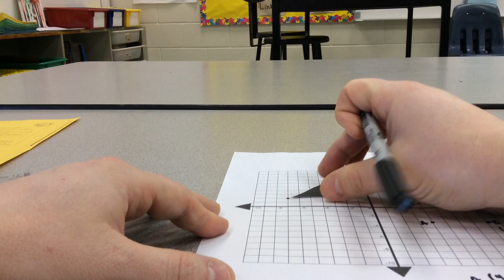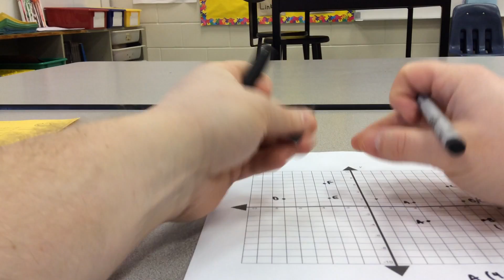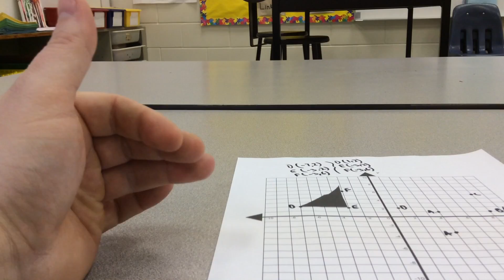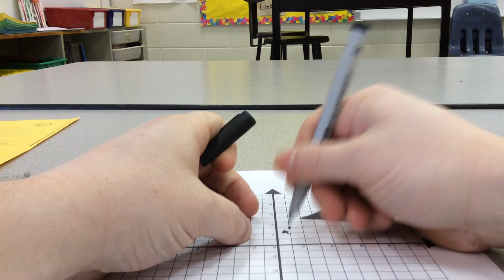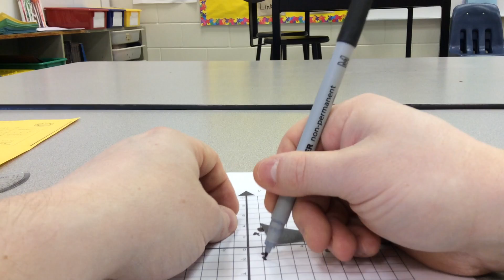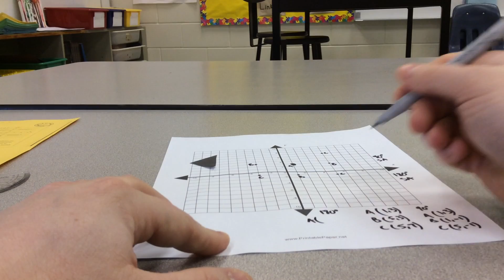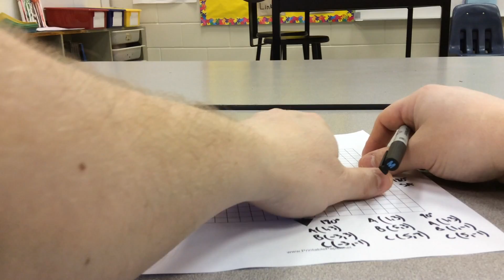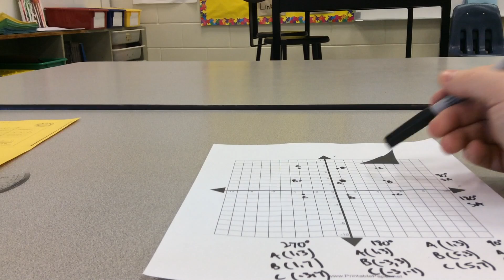Rotation, réflexion et translation dans plan cartésien